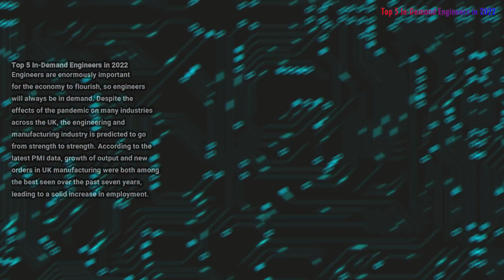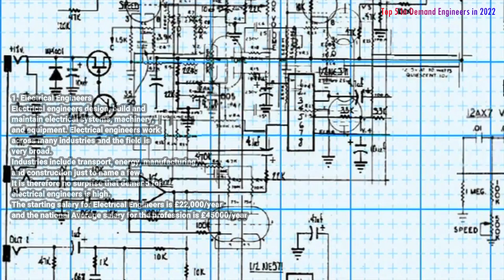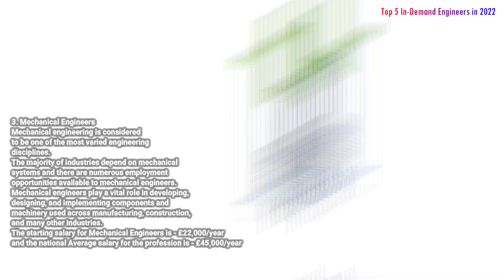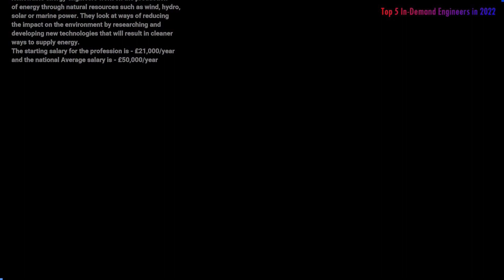Top 5 Engineering Jobs 2022 | Top 5 In-Demand Engineering Sectors | In-Demand Engineering Jobs UK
Remittly: Sign up using my link to get a £10 discount when you send £100 or more on your first transfer